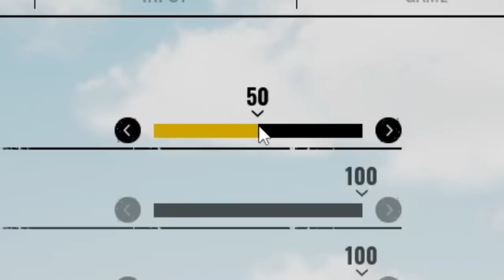JOGANDO THE TEXAS CHAIN SAW MASSACRE PELA PRIMEIRA VEZ! 😨 - Dani Liu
Oi filhas! Joguei essa partida de The Texas Chain Saw Massacre lá na minha live (que faço todos os dias na Twitch).

Lembrando que esse vídeo foi retirado da minha live que faço todos os dias lá na Twitch! Com isso, eu consigo trazer muito mais vídeos aqui pra vocês!